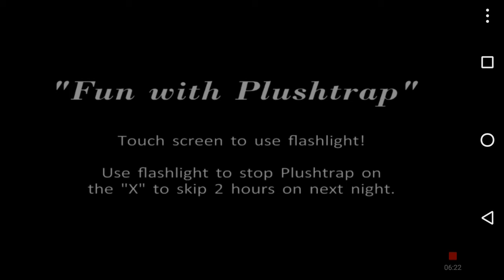Fnaf 4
Kul